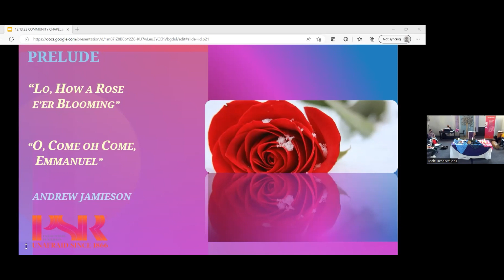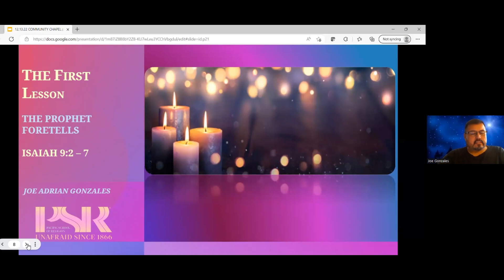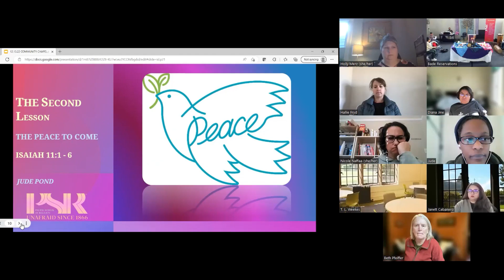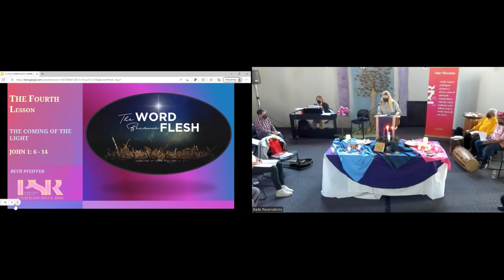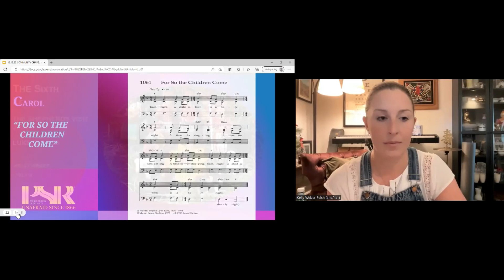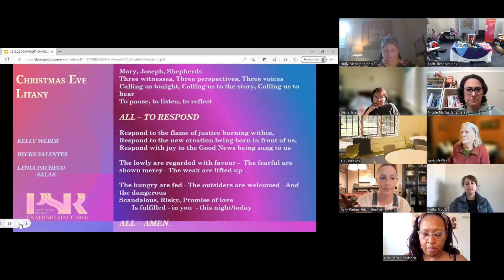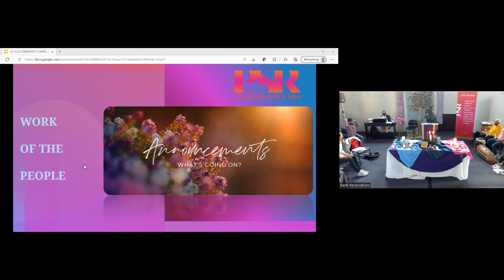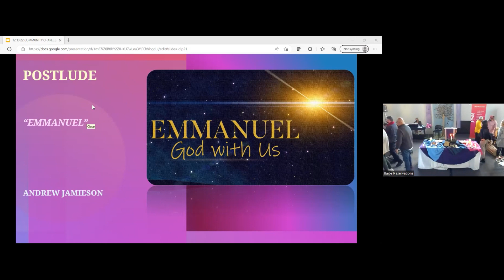Advent: Prof. Eun Hye Grace So & Christian Scriptures convening (December 13, 2022)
Advent Lessons & Carols
Prof. EunHye Grace So & Christian Scriptures class, convening